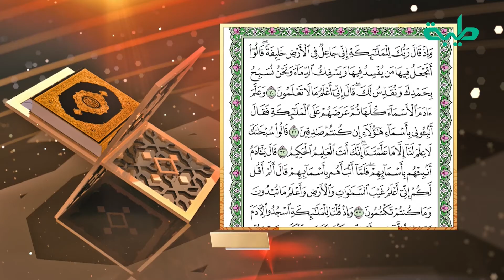مشاركات المشاهدين في برنامج ورتلناه ترتيلا | مع فضيلة الشيخ : محمد عبد الكريم | محمد طلعت